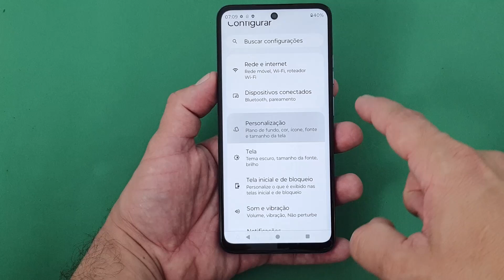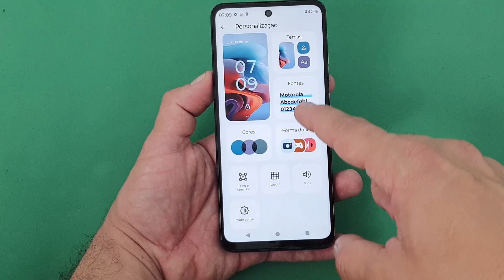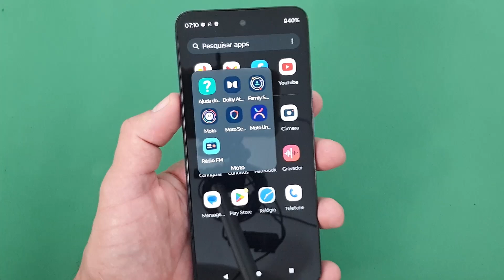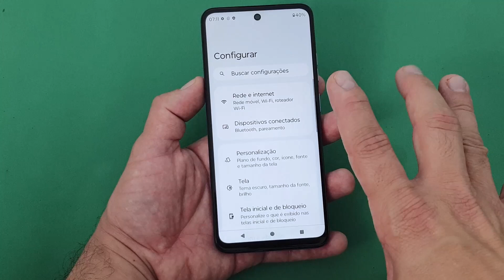Como ATIVAR ou DESATIVAR o MODO ESCURO Usando a Função NATIVA do SMARTPHONE MOTOROLA Moto G34 5G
Você gosta de usar o seu telefone móvel até altas horas e deseja saber como ter mais conforto para a vista durante a noite? Saiba como ativar o tema escuro no Smartphone Motorola Moto G34 5g, que também pode ser conhecido como Modo Noturno, no Sistema Android. Isso pode ser interessante porque se trata de um recurso que permite escurecer os menus e telas do sistema no seu aparelho garantindo mais segurança e conforto para você.

Isso porque, por reduzir a claridade no display do seu aparelho, o recurso traz mais conforto para os olhos, principalmente durante a noite e em ambientes pouco iluminados. Além disso, alguns usuários usam a ferramenta como forma de poupar bateria, uma vez que o dispositivo utiliza menos desempenho para fazer com que a tela fique tão iluminada. Assim, a ferramenta se torna ainda melhor quando observamos que ela é nativa e gratuita. Por isso, para saber como utilizá-la corretamente basta seguir o passo a passo completo do nosso vídeo.

🟨Outras opções Motorola Moto G34 5G

▶Veja outras dicas e truques do celular Motorola Moto G34 5G